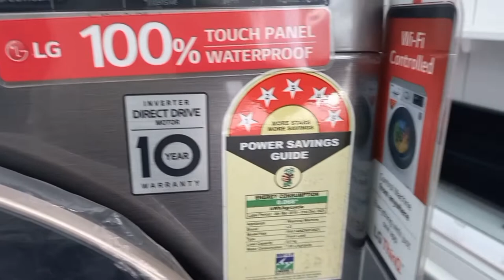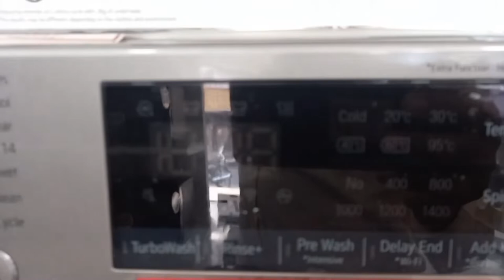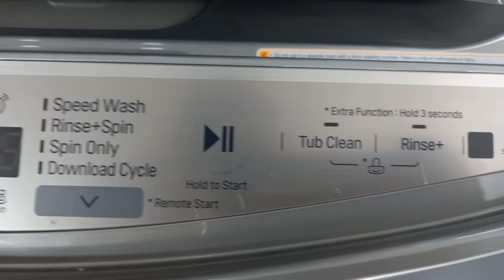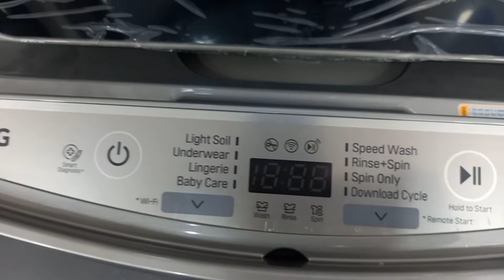lg2kgtoploadwashingmachiene Review of LG 2kg Top Load TwinWash mini Washing machines F8K5XNK4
Title- Review of LG 2kg  Top Load TwinWash mini Washing machines F8K5XNK4

 About This Video.. . In this video I give   Review Of LG New Launch 9Kg Dryer DHV09SWB
Wow!   Review of LG 2kg  Top Load TwinWash mini Washing machines F8K5XNK4 Ultimate Features and Quality.

LG give ultimate features in it thats Complete super features That below:-

Review of LG 2kg  Top Load TwinWash mini Washing machines F8K5XNK4

Perfect Solution

Delicate Wash

Slim Inverter DD

ThinQ

Compatible with 12/8kg or 10.5/7kg Washer Dryer Combo

Perfect Solution for Delicates and Daily loads

👉Sports wear
👉baby wear
👉Inner Wear

 My Channel
Thanks
Regards

Thanks
 Regards